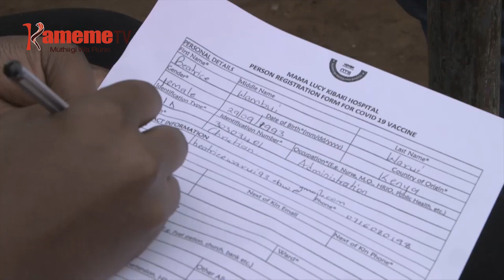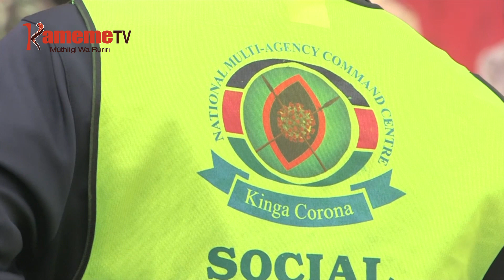Aikari a Clay City, Kasarani kwamukira njanjo ya COVID-19